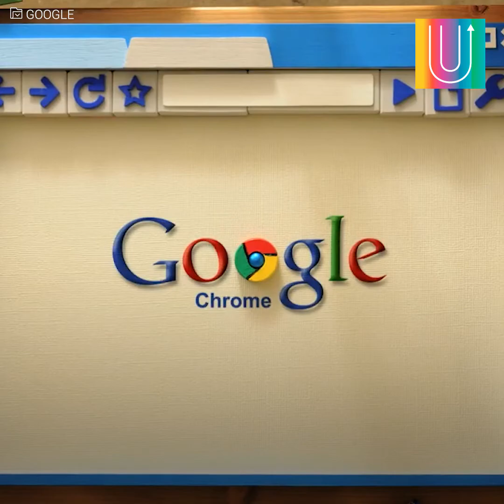Los primeros comerciales de TV de las grandes marcas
Algunos pertenecen a un museo, y hay otros que es mejor olvidar 🙄 ❌ 📺